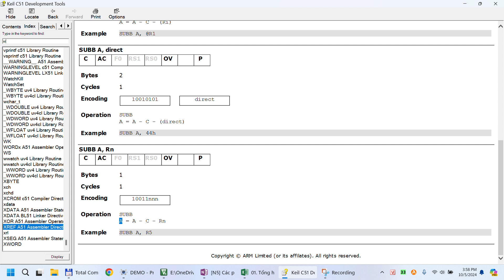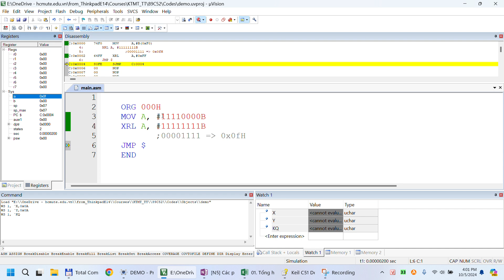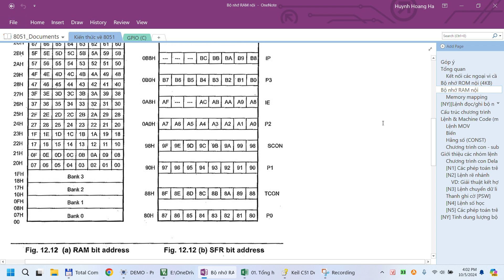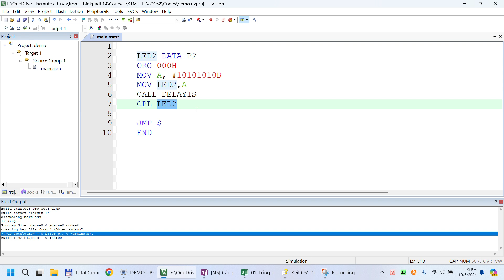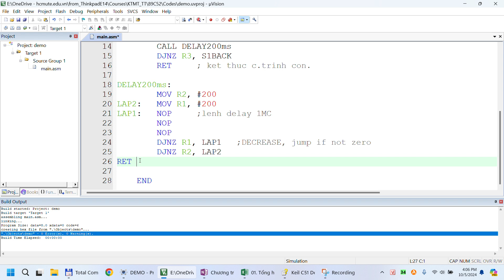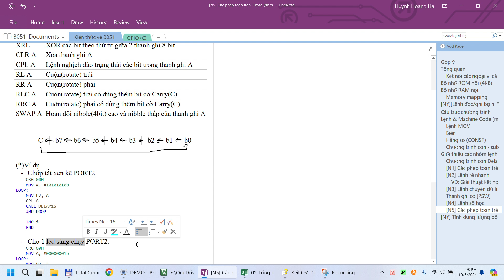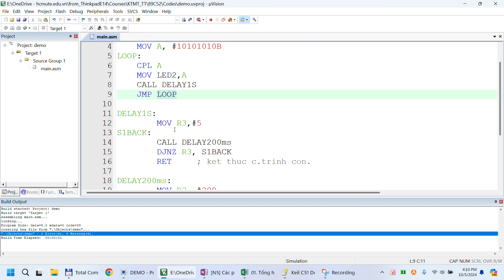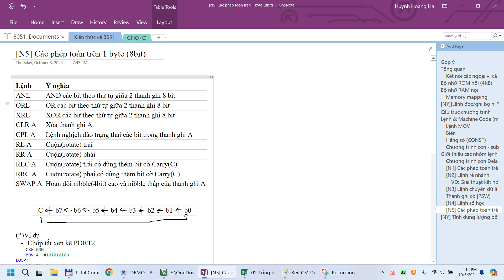[N5] Các phép toán trên 8bit 1byte